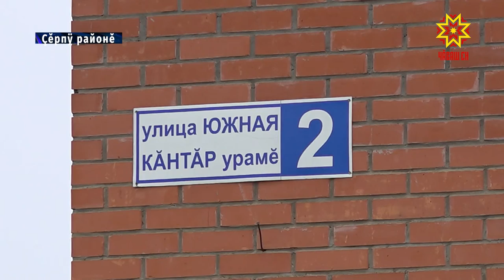Ял ипотеки çынсене çурт çĕклеме пулăшĕ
Хулара пурăнса ывăнтăр пулсан ялалла çул тытмалла. Патшалăх та çăмăллăх пама хатĕр. 2020-мĕш çулхи кăрлач уйăхĕн 1-мĕшĕнчен пуçласа ялсенче  илемлĕ те хăтлă çурт çĕклеме ял ипотеки программа хута каять. Пурте усă курма пултараççĕ-и çакăнпа? Мĕн чул укçа-тенкĕ илме пулать? Хуравĕсене Алексей Зотиков корреспондент шырарĕ.